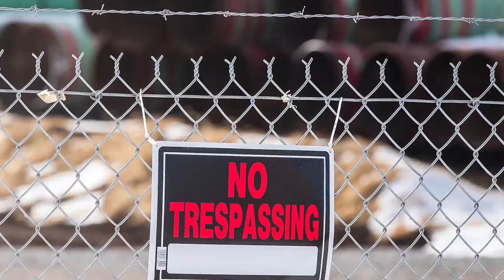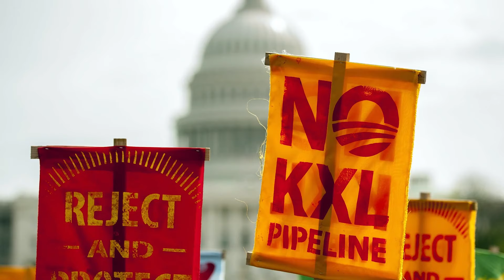3 pipeline projects that never delivered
Here are three notable Canadian oil projects that died on the drawing board.